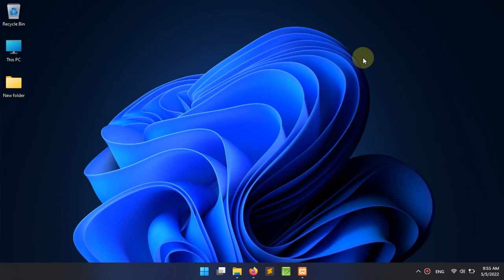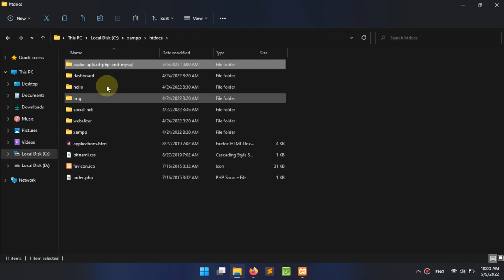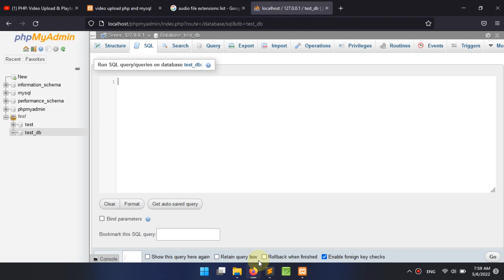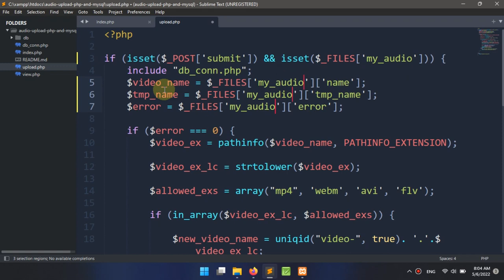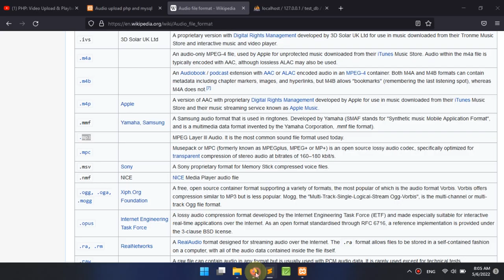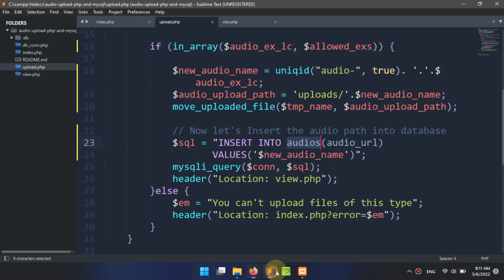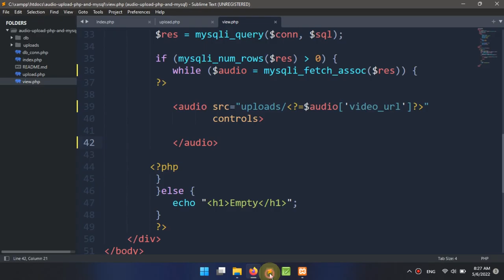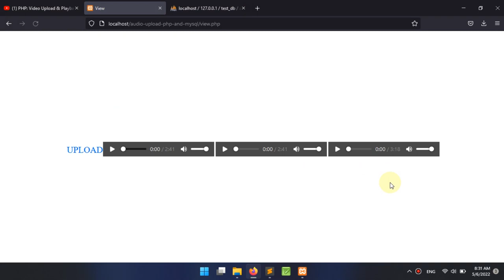PHP: Audio Upload & Playback (Using Database)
Upload audio Files to Website in PHP | PHP Tutorial | Learn PHP Programming | audio Upload. In this PHP tutorial I will show how to easily upload audios and files to a website using PHP.

audio Preview and Upload PHP and MySQL database

audio upload in php mysql database

music file upload

How to Insert audios to MySQL and Display Them Using PHP